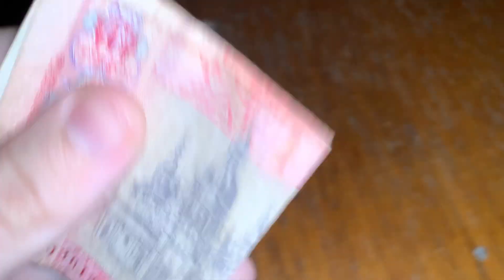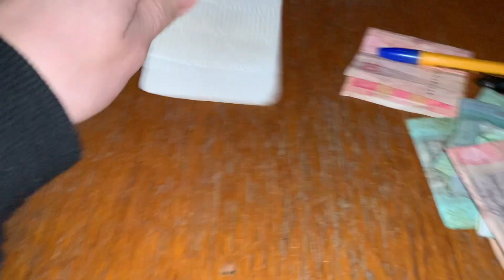Fast And Aggressive ASMR For SLEEP